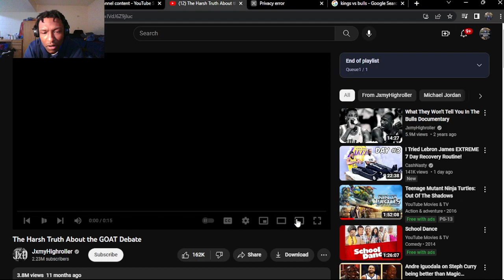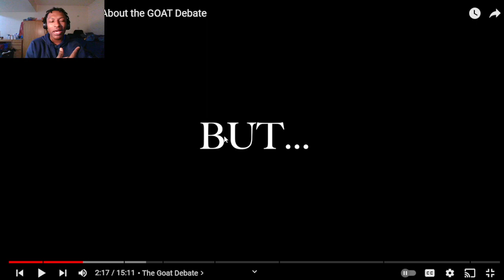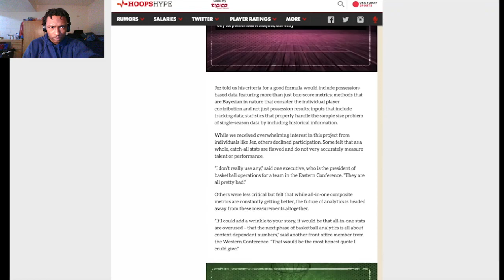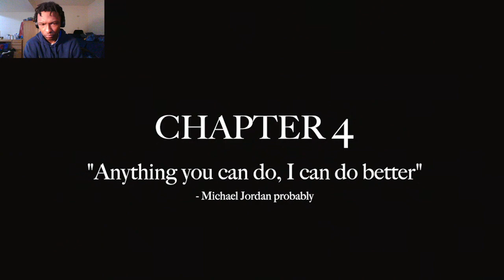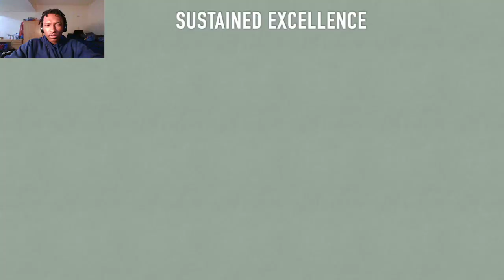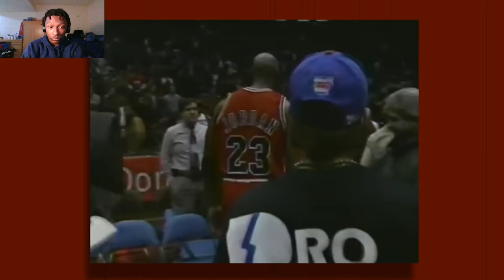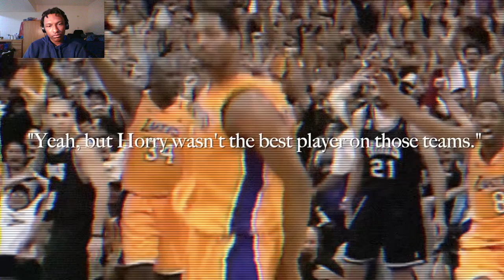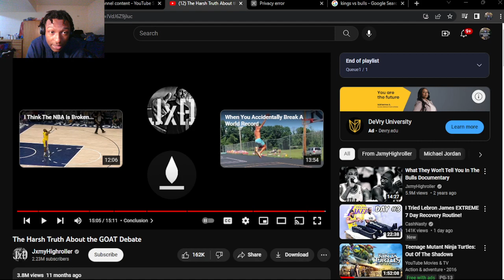The Harsh Truth About the GOAT Debate (REACTION!)